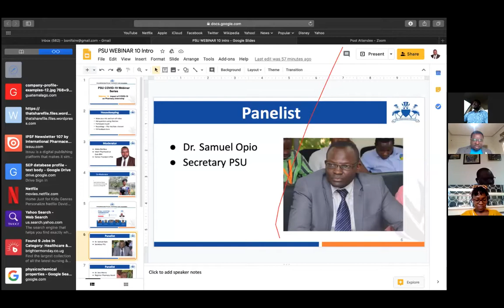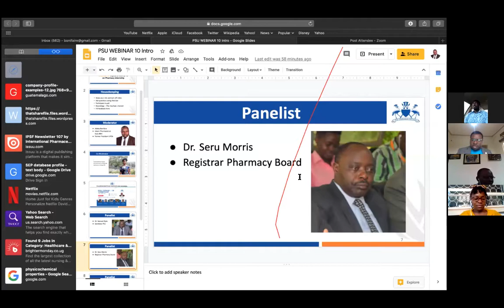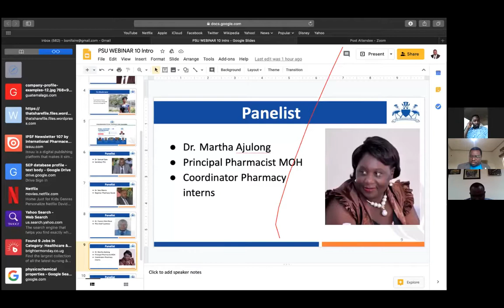Webinar 10: Impact of COVID-19 on Pharmacy Internship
Moderators: Adeka Boniface and Angella Nabakooza Kigongo
Panellists:
1. Dr Martha Ajulong - Pharmacy Internship Supervisor, PSU Council Member
2. Dr Francis Otim - PSU Chief Examiner and Council Member
3. Dr Samuel Opio - Secretary PSU
4. Dr Seru Morris - Registrar Pharmacy Board, PSU Council Member
5. Gabriel Aepai Okia - Secretary General, Pharmacy Interns 2019/2020